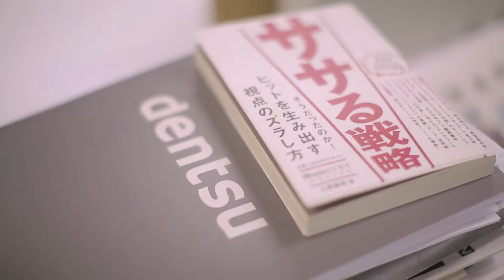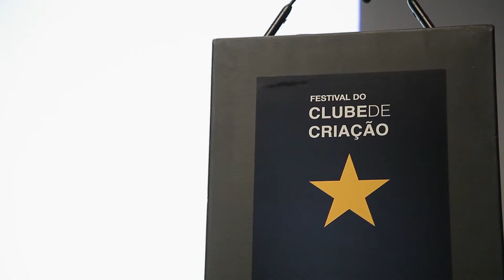Veja o que vai rolar no reclame dessa semana!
No Reclame dessa semana você confere uma entrevista exclusiva com o CCO da agência Dentsu Brasil, Mario D`Andrea, acompanha o que rolou no Festival do Clube de Criação de São Paulo e muito mais! Não perca!